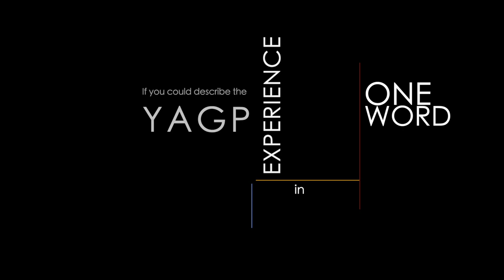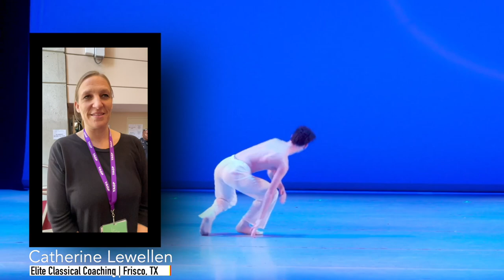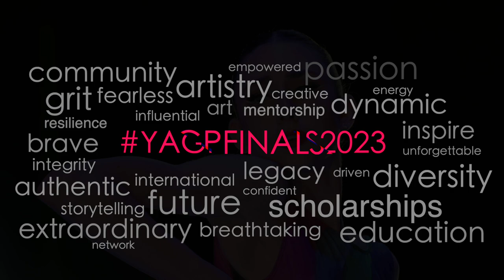BALLET - Announcing the YAGP 2023 Finals - What is ONE word to describe the YAGP Finals experience?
The YAGP 2023 Season Finals will take place April 3-9, 2023, at the Straz Center for Performing Arts in Tampa, FL. The YAGP Finals are the culmination of a year-long semi-final tour of 30 U.S. events and 15 international locations worldwide.

Interviews by: John Selya
Videographer: April Wexelman
Video Creation: Musashi Alvarez

Youth America Grand Prix (YAGP) is the world's largest student ballet scholarship competition and global dance network, connecting students, teachers, schools, dance companies, and audiences worldwide. Now in its 22nd season, YAGP has reached more than 150,000 participants worldwide through its international ballet workshops, ballet auditions, ballet competitions, and ballet master classes.

To date, over $4 million has been awarded to young dancers in scholarships to leading dance schools worldwide, including The Ailey School, American Ballet Theatre JKO School, The Australian Ballet School, Ballet West Academy, Berlin State Ballet School, Bolshoi Ballet Academy Summer Intensive, Boston Ballet School, Canada’s National Ballet School, Dutch National Ballet Academy, English National Ballet School, European School of Ballet, Houston Ballet Academy, John Cranko School of The Stuttgart Ballet, The Juilliard School, Paris Opera Ballet School, Princess Grace Academy, The Rock School for Dance Education, The Royal Ballet School, San Francisco Ballet School, The Washington School of Ballet, and Zurich Dance Academy, among other preeminent institutions in the U.S. and abroad.

The annual YAGP Gala at Lincoln Center, Stars of Today Meet the Stars of Tomorrow, features the biggest stars of the world’s leading dance companies, many of whom had their NYC debuts* at the YAGP Gala, alongside the rising ballerinas and male dancers of tomorrow.

Past guest artists have included such luminaries as Nina Ananiashvili, Roberto Bolle, Ashley Bouder, Darcey Bussell, José Manuel Carreño, Misty Copeland, Robert Fairchild, Marcelo Gomes, David Hallberg, Maria Kochetkova, Ekaterina Kondaurova, Isabelle Guerin, Lucia Lacarra, Manuel Legris, Vladimir Malakhov, Gillian Murphy, Marianela Nunez, Evgenia Obraztsova, Natalia Osipova*, Xander Parish, Tiler Peck, Tamara Rojo, Daniil Simkin, Polina Semionova*, Olga Smirnova, Yuan Yuan Tan, Nikolai Tsiskaridze, Daniel Ulbricht, Ivan Vasiliev*, Diana Vishneva, Wendy Whelan, and many other dance legends.

YAGP was the subject of the 2011 award-winning First Position documentary, which followed six participants on their journey to compete at YAGP’s annual NYC Finals.